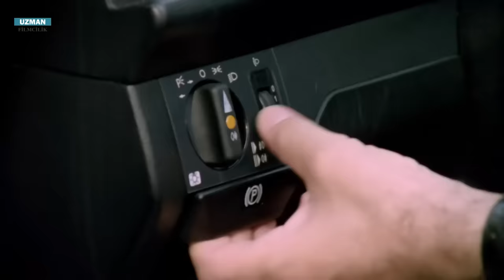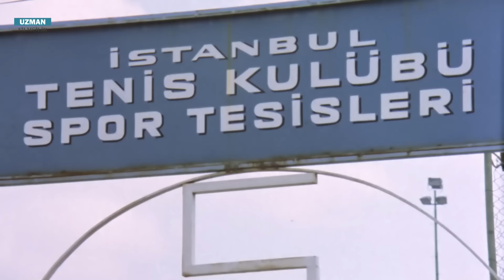Aşıksın - Türk Filmi (Restorasyonlu) - İbrahim Tatlıses & Hülya Avşar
Aşıksın; Hülya Avşar ve İbrahim Tatlıses'in başrollerini paylaştığı 1989 yapımı Türk Filmidir.

Aşıksın Film Konusu:
Filmde, şarkıcı İbrahim Tatlıses ile hayranı Deniz’in aşk hikayesi anlatılır. İbrahim Tatlıses, hayranlarından Deniz’e aşık olur. İlk görüşte evlenme teklif eder. Ancak bu teklif reddedilir. Bunun üzerine İbrahim ve Deniz görüşerek birbirlerini tanımaya çalışırlar. Deniz, bir iş adamının kızıdır. Babası da bir borç meselesi yüzünden tehdit edilmektedir. Bu mesele Deniz’in, babasının ve İbrahim Tatlıses’in can güvenliğini tehlikeye atacaktır.

Aşıksın Filmi Hakkında:
Tür: Dram, Arabesk, Duygusal
Yapımcılar: Ferit Turgut, Kadir Turgut
Yönetmen: İbrahim Tatlıses
Senaryo: Erdoğan Tünaş
Oyuncular: İbrahim Tatlıses, Hülya Avşar, Cengiz Sezici, Hüseyin Kutman, Osman Avcı, Bedri Ayseli
Süre: 78 Dakika

Sevgili İzleyicilerimiz ,Süper Teşekkür satın alarak UZMAN FİLMCİLİK kanalını doğrudan destekleyebilirsiniz.